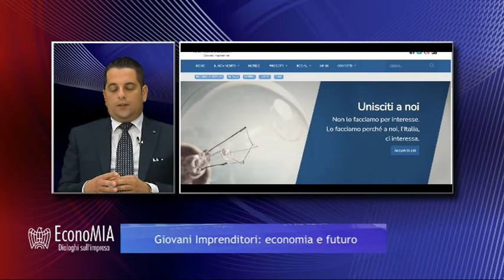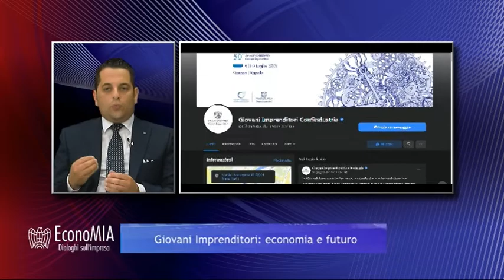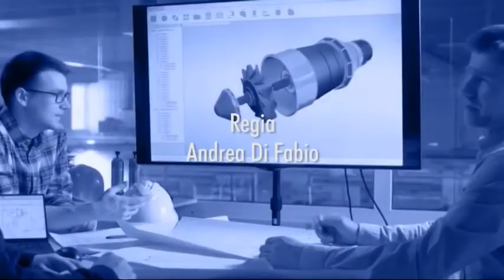EconoMIA - Giovani Imprenditori: economia e futuro